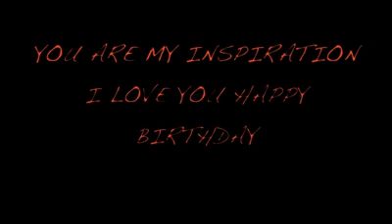My Moms Birthday Dance Video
For my mom i made a dance video